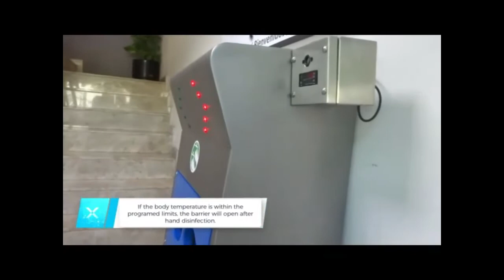Xuclá Hand Sanitizer with Thermo temperature System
Hand Sanitizer with Thermo-temperature System for 2 hands with turnstile barrier by placing both hands into the cabinet, an infrared light sends a signal to the spray pump to produces a timed spray of sterilizing liquid on both hands before allowing passage through the turnstile barrier after reaching Rinse regulations. It incorporates legs to screw to the floor and a lateral support for the deposit of chemical sanitizer.